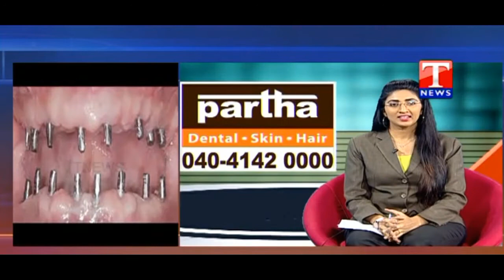Dental, Skin & Hair Problems and Solutions By Dr. Kalpana ||Partha Dental Skin and Hair Clinic